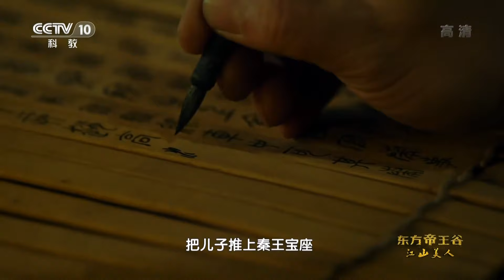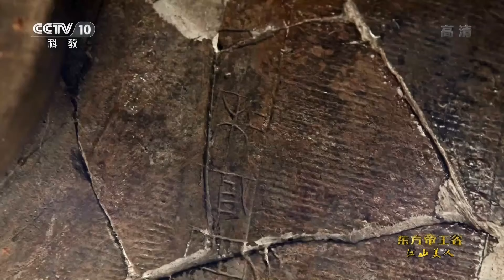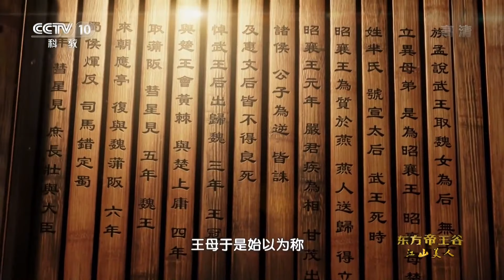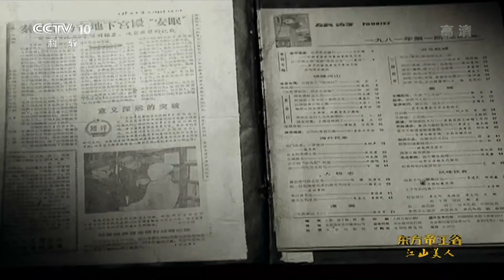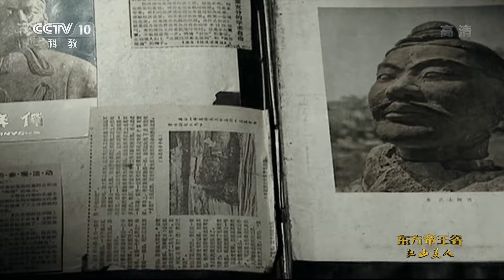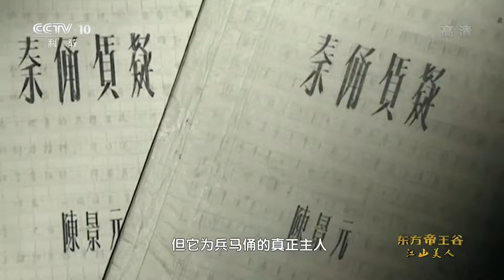开创女人掌政先河的皇太后芈月 玩转大秦帝国41年《东方帝王谷》第5集【CCTV纪录】